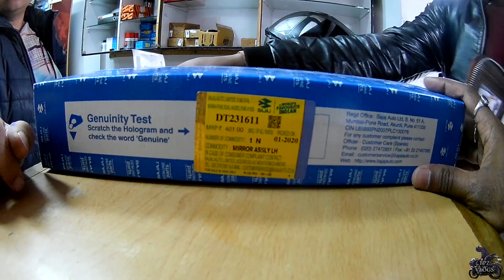Finally!!!😱😱KTM ADVENTURE 390 IN SHILLONG....🏍️💨💨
hey guys i am back with another video in this video you are going to see ktm adventure 390 in shillong and one upgrade in my bajaj pulsar rs 200 so enjoy the video. and if you like the video subscribe to my channel..